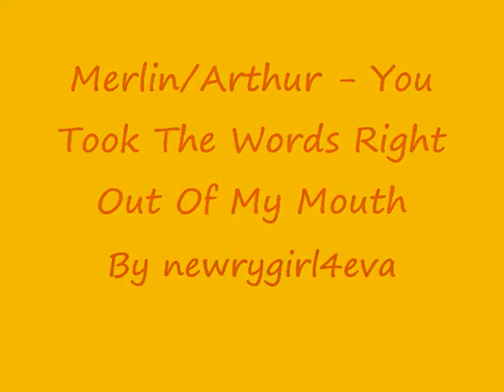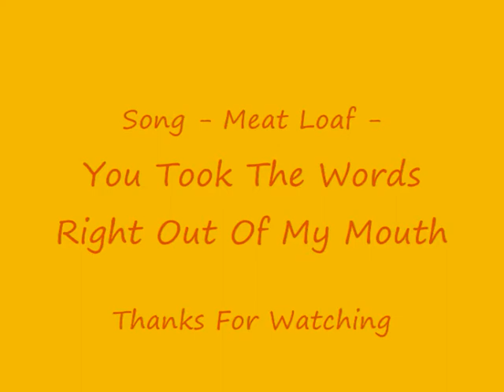Merlin/Arthur - You Took The Words Right Out Of My Mouth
Happy Valentines day to everyone who watches this and even those who don't.

Thought I would make a lovey dovey Merlin/Arthur vid don't know if it worked out that was as the song is You Took The Words Right Out Of My Mouth by Meat Loaf and anyone who listens to Meat Loaf will know he is rock 'n' roll singer my daddy listens to him so thats how I got to know his songs.

Sorry for any green flashes that come up while you are watching this.